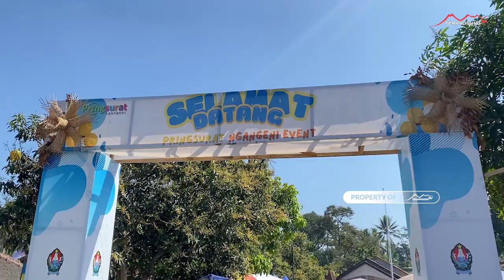RIBUAN WARGA PRINGSURAT MERIAHKAN JALAN SEHAT SEMARAK KEMERDEKAAN RI KE 79